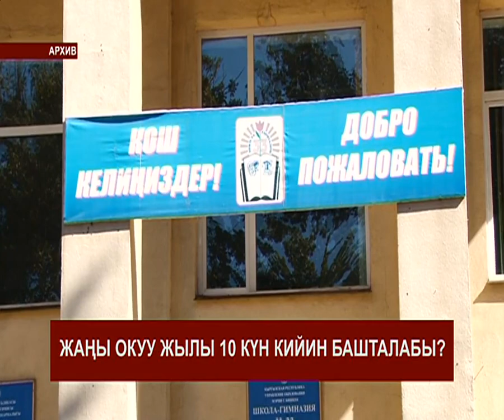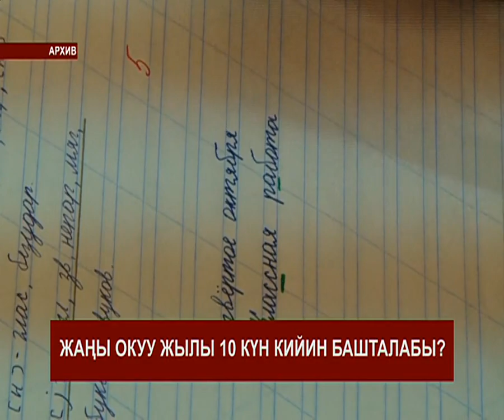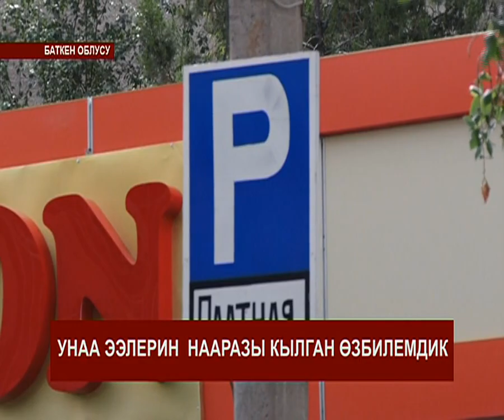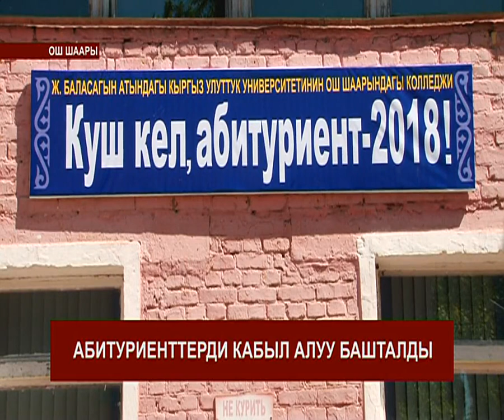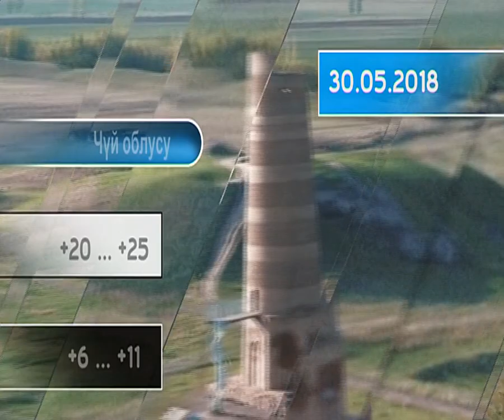КАБАРЛАР 17-00 29-05-2018